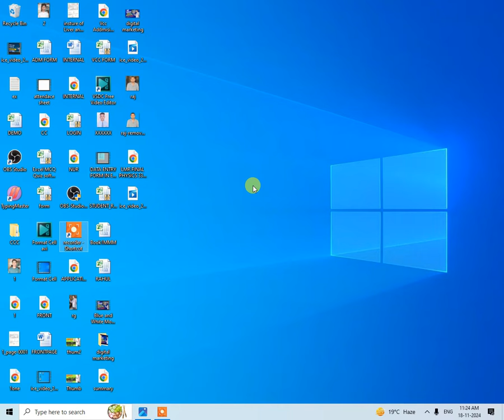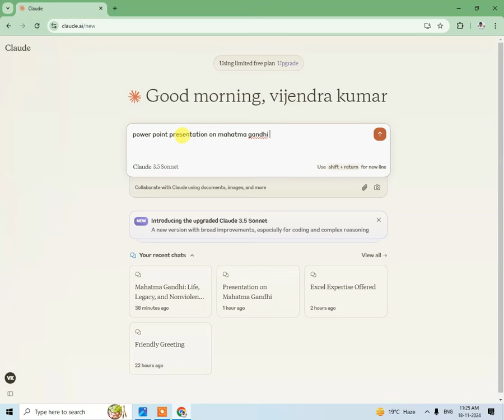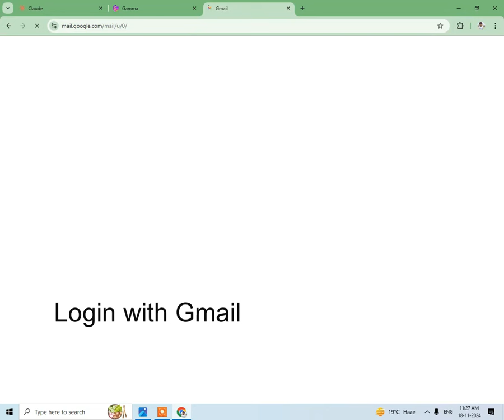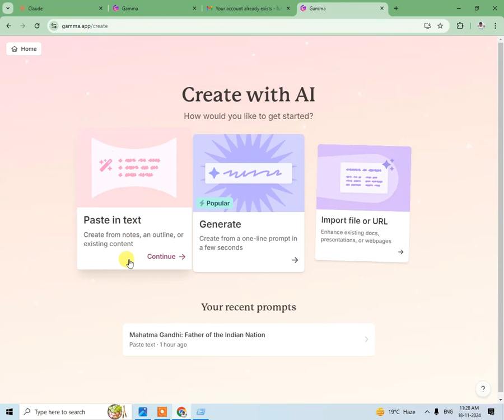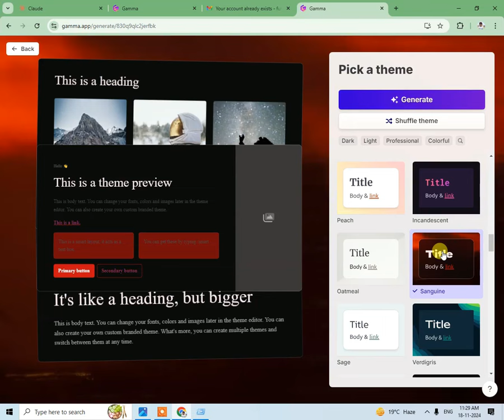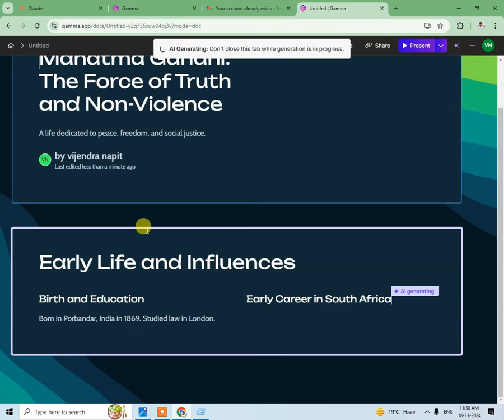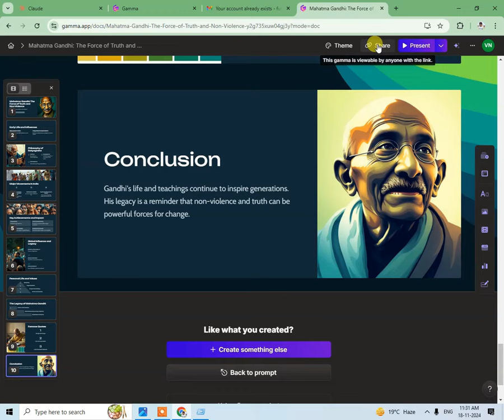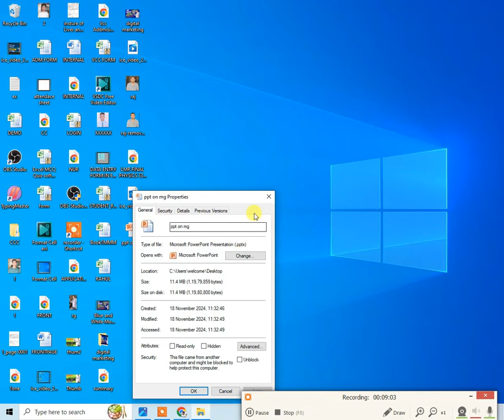Make PowerPoint Presentation with AI in Just one Minute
about this video we discus in
create ppt using,
create ppt using ai,
create ppt using chatgpt,
create ppt using ai free,
create ppt using copilot,
create ppt using ai tool,
create ppt using canva,
create ppt using chatgpt vba code,
create ppt using vba code,
create ppt using python,
create ppt using excel,
create ppt using gpt,
how to create ppt using gemini,
how to create ppt using morph,
how to create ppt using chatgpt,
how to create ppt using ai,
how to create ppt using ai for free,
how to create ppt using canva,
how to create ppt using gamma ai,
how to create ppt using copilot,
how to create ppt using ai tools,
how to create ppt using chatgpt vba code,
how to create ppt using vba code,
how to create ppt using ai malayalam,
how to create ppt using ai in powerpoint,
create ppt using vba,
powerpoint presentation using morph,
powerpoint presentation using ai,
powerpoint presentation using chatgpt,
powerpoint presentation using ai tools,
powerpoint presentation using canva,
powerpoint presentation using power bi,
powerpoint presentation using copilot,
powerpoint presentation using link featur,
powerpoint presentation in tamil,
how to make ppt using ai,
how to make ppt using al tool,
how to make ppt using ai free,
how to make ppt using ai in mobile,
how to make ppt using ai and chatgpt,
how to make ppt using al tool free,
how to make ppt using ai without watermark,
how to make ppt using ai in tamil,
ai tools for ppt presentation free,
ai tools for ppt presentation,
ai tool for ppt creation,
al tools for powerpoint,
best ai tools for ppt,
al tools for presentations,
gamma.app tutorial,
gamma.app website,
gamma.app,
gamma.app review,
gamma.app how to use,
gamma.app shorts,
gamma.app pro,
gamma.app ebook,
gamma.app free,
gamma.app presentation,
gamma.app,
gamma.app como usar,
gamma.app,
gamma.app,
claude ai,
claude ai vs chatgpt,
claude al tutorial,
claude ai in hindi,
claude ai coding,
claude al free,
claude al malayalam,
claude ai pro free,
claude al tamil,
claude al api,
claude ai artifacts,
claude ai how to use,
claude ai review,
claude al vs gpt 4,
powerpoint presentation in english,
how to make ppt using ai in laptop,
powerpoint presentation animation,
how to make ppt using ai in telugu,
how to make ppt using ai in phone,
how to make ppt using ai in hindi,
how to make ppt using ai in canva,
how to make ppt using ai from pdf,